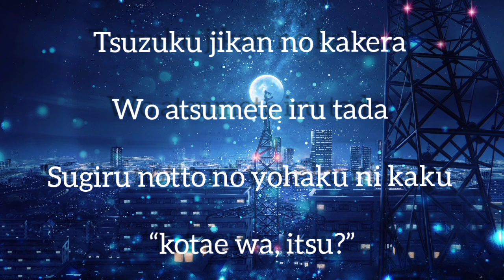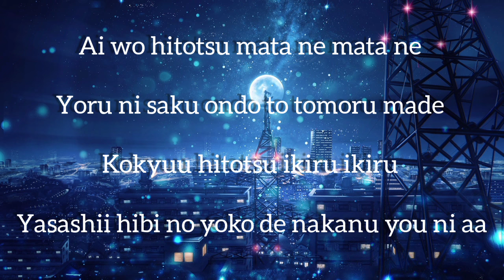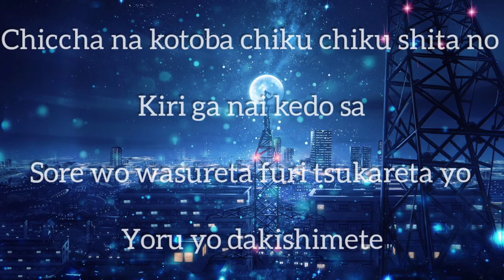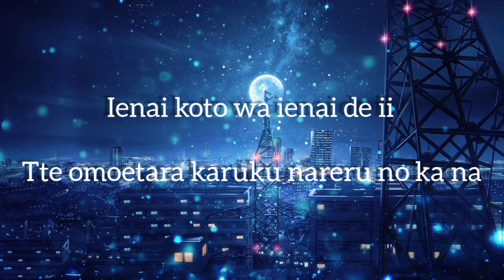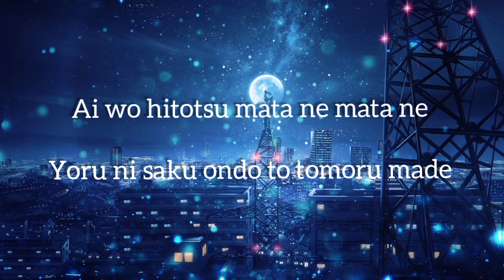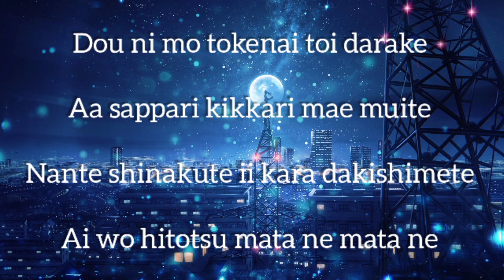Rokudenashi - One Voice/ Tada Koe Hitotsu (Romaji Lyrics)